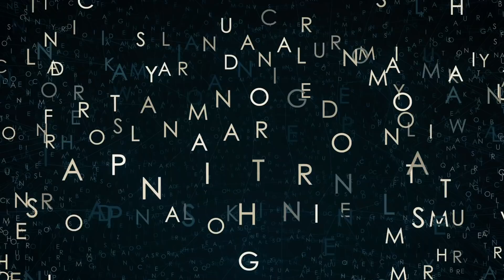Voler Apparel CX Heat Check Power Rankings Ep 15 | Final Rankings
The North American cyclocross season has ended. So it's time to tabulate the final CX Heat Check Power Rankings. How did your favorite North American racers fare? Check out the video to see because it's time for the final Voler Apparel CX Heat Check Power Rankings.

We are proud to have Voler Apparel! Premium Collections and Custom Apparel for Women and Men as our title sponsor. Voler is US-Made and Built with Pride and Purpose for Your Best Ride. Available Exclusively at Voler.com

You can support Cyclocross Television and the CX Heat Check by going and becoming a member. WAP has so much good stuff to put in your ears and now in front of your eyes. Be a part of the community and get in on all of the awesome.

Follow @cxhairs on Instagram and Twitter. Have a question, comment, complaint or want to sponsor Cyclocross Television?